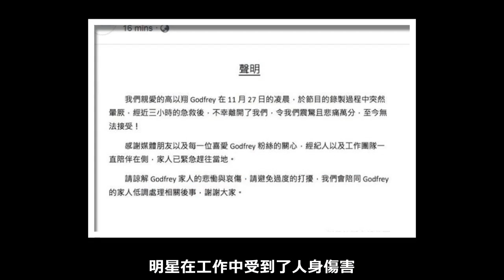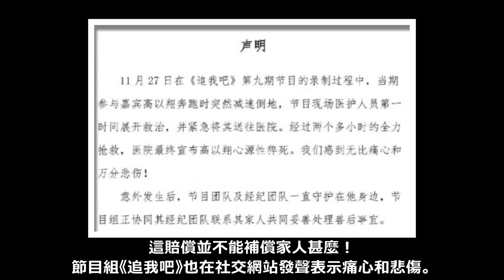高以翔猝死誰來賠償？李小璐律師發聲：最好別打官司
11月27日，高以翔猝死去世的消息震驚了大家，高以翔在錄製綜藝節目期間，因為拍攝跑步過累導致暈厥導致心源性猝死。

消息令人悲痛，高以翔的身亡到底是誰的過錯，應該如何賠償？李小璐的律師唐有訟，第一時間在社交網站上發聲譴責，並有關於節目組的賠償問題表示：雙方最好協商解決，不要打官司！

首先，是這次節目組是否要賠償明星家屬的問題？律師稱主要看明星同節目組或者中介公司簽署的合同，如果是勞務合同，就要依據僱傭關係，明星在工作中受到了人身傷害，節目組應該賠償。